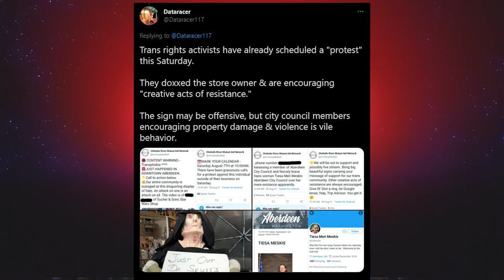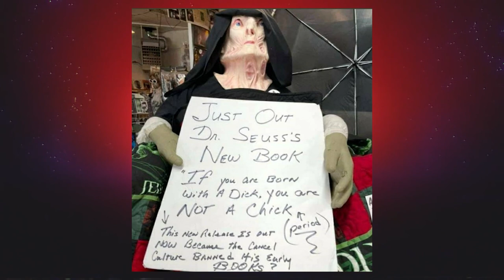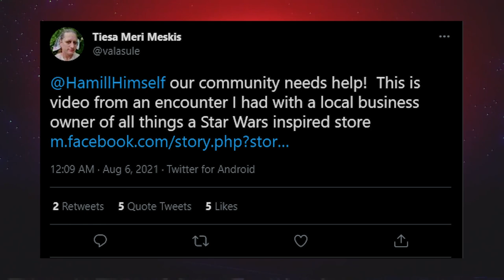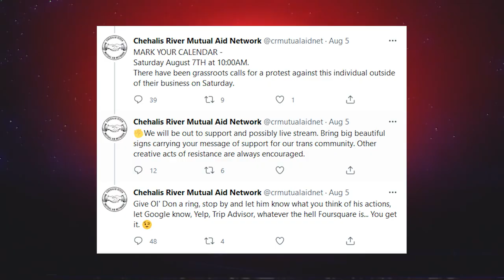INSANE Person Attempts To Cancel US Veteran. IT IS MA’AM!!!!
A city council "Woman" walked their ass into a veterans Star Wars store and attempted to cancel him over a "Transphobic" sign. His response is GOLD